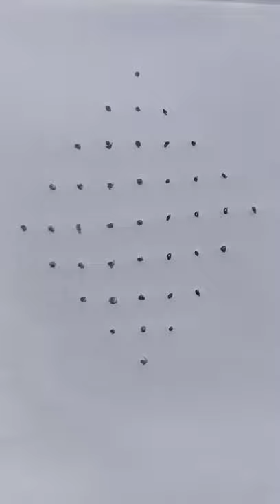9*1 dots easy sikkukolam//simple melikala muggulu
9*1 dots easy sikkukolam//simple
melikala muggulu